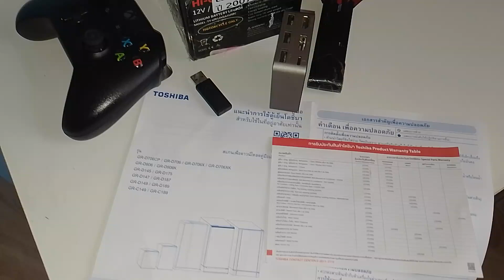Toshiba set sony Samsung 1 คน........ปกติ home where ก็ค่อยๆๆไป